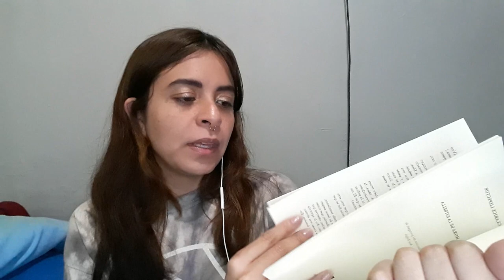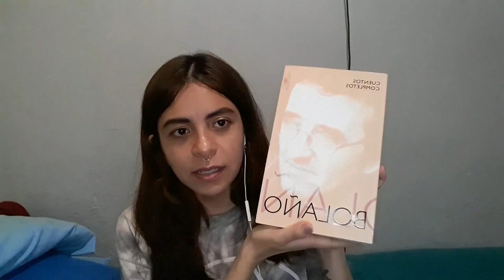Mis lecturas de medio año 📚 [Booktag]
Hola, hace mucho que no subía nada, este tag lo tenía grabado desde hace un par de semanas pero no había pero ya está acá, les cuento sobre algunos libros que he leído a lo largo de estos primero seis meses del 2022 ¿Ustedes qué tal van con sus lecturas?